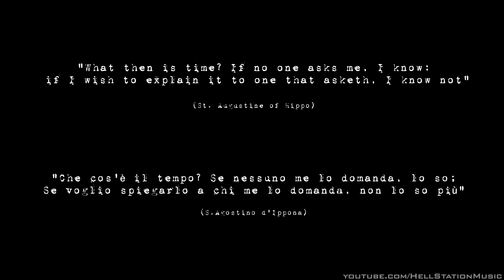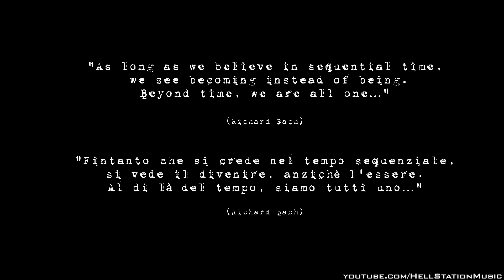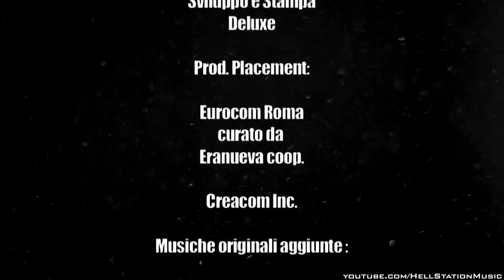Heaven Lost - HeLLeR feat. MIR-K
HEAVEN LOST (videoclip)
Directed, edited & post-produced by Dan Xsoglio
Shooting assistant: ANDREA MANDELLI

The song "Heaven Lost" is performed by
HeLLeR & MIR-K: Vocals
MIR-K: Guitars
DANIELE PERSOGLIO: Bass, Guitars & Keyboards
DANILO CALVIO (Finley): Drums

Written by SIMONE MANDELLI, HeLLeR & DANIELE PERSOGLIO

Label: HELL'STATION, Distribuited by: BELIEVE DIGITAL
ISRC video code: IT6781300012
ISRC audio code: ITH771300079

"HEAVEN LOST" is a HELL'STATION production in association with Ability2relate

Tnx to ORNELLA BONACCORSI, LUCA FANTASIA, ANDREA MAZZETTO, MARCO LAMANNA, DANILO CALVIO & to the cities of NEW YORK, SAN FRANCISCO, LOS ANGELES, SAN DIEGO and ALL THE PEOPLE WHO LIVE THERE, for the support during the video shootings

Some video scenes are taken from the movie "LA VITA DISPARI" directed by LUCA FANTASIA
The song "HEAVEN LOST" (HeLLeR  feat.  MIR-K) is part of the "LA VITA DISPARI" official soundtrack

"LA VITA DISPARI"  is a KRPAN FILM
con ETTORE BASSI, CAROLINA FELLINE, ORNELLA BONACCORSI, MARCO DI STEFANO, ALESSIA FABIANI, POEMA LEO, SANTA DE SANTIS, RENATO MAROTTA
e con l'amichevole partecipazione di BARBARA BOUCHET
soggetto e sceneggiatura di LUCA FANTASIA
da un'idea di MASSIMO ATTARDI e LUCA FANTASIA
scenografia ELEONORA PUCCI, costumi GIUSY NICOLETTI, presa diretta LORENZO CORVI, casting MARIANO CHERUBINI, aiuto regia MANUELA CUTOLO, musiche  SYMBIOLOGIC, musiche aggiuntive SIMONE MANDELLI (MIR-K), montaggio LUKAS KRPAN, fotografia LUCA SILVAGNI, regia LUCA FANTASIA

The song HEAVEN LOST (HeLLeR  FEAT.  MIR-K) is part of the official movie' soundtrack